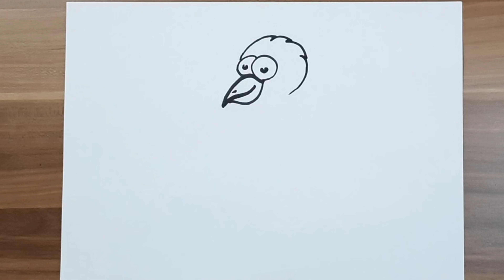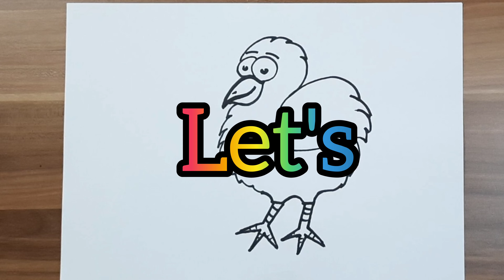How to draw a chicken ( color)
Jak narysować kurczaczka ( versja kolorowa)
produkcja: dozastero
Głosu użyczyła: kid W
program: inshot
Muzyka: Dome
Muzyk: Jeff Kaale